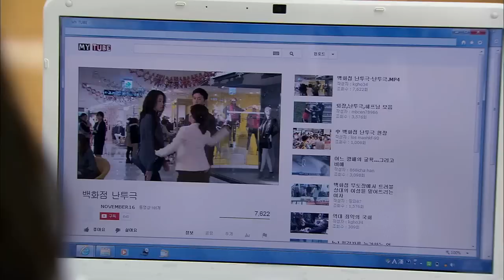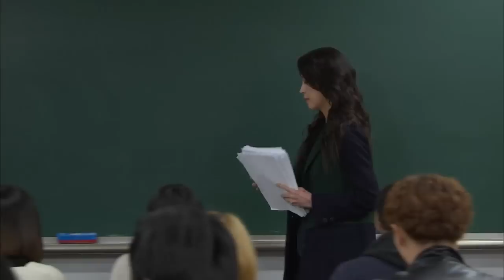[HOT] 사랑해서 남주나 15회 - 불륜동영상 유포되고 조롱받아도 담담하게 대처하는 유라(한고은) 20131117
20131117 사랑해서 남주나 15회

불륜동영상 유포되고 조롱받아도 담담하게 대처하는 유라(한고은)